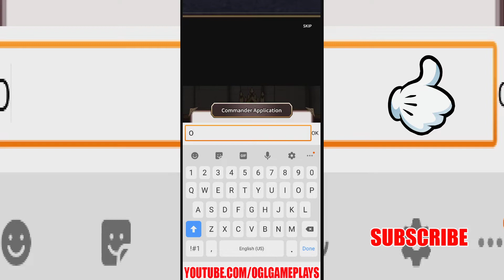C'mon Knights Gameplay Android iOS (By NEOWIZ)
Your soldiers are waiting for your command!
Are you ready to lead the honorable Knight Order?

Features:
■ Earn the title of The Greatest Tactician!
Develop impeccable tactics by recruiting different types of soldiers,
training them, and combining them!

■ Assemble the strongest Knight Order and dominate the battelfield!
Join the League and defeat the enemy Commanders! All in the name of honor!

■ Utilize your knights with various skills!
Deploy your own combination of soldiers using your cost points!

■ Aim for the the rank of the King! The highest rank possible!
Battle with real players who desire your throne!

Download the game for free now and take the King's throne!